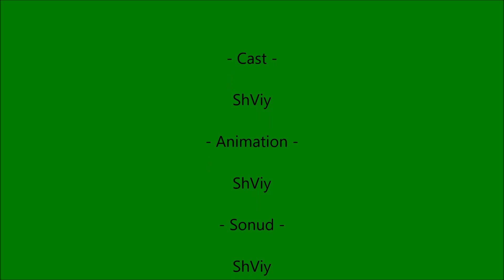これからも果てしなくバイビッシュ #201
2021年は平手友梨奈さんを応援してJohnnyを応援して丹生ちゃんとフォートナイトをします。